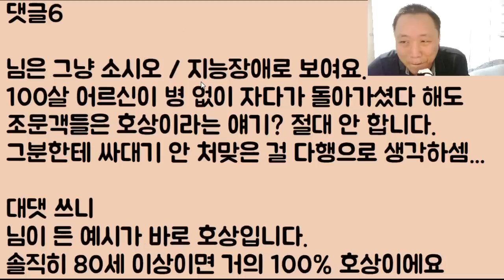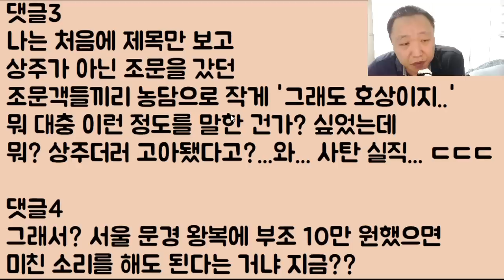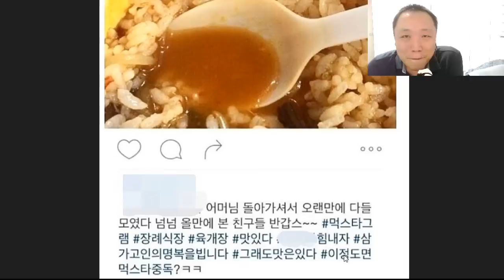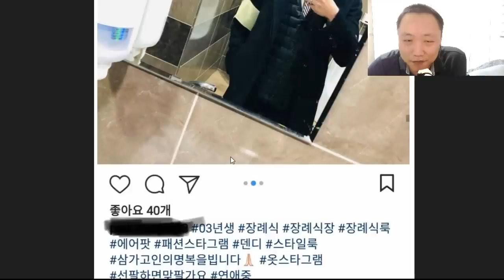[미친ㅋㅋㅋㅋ] 회사 선배 아버지가 돌아가심 그래서 그냥 웃자고 농담으로 어머 선배? 졸지에 고아 됐네ㅎ 했다가 쫓겨났어요.. 이게 말이 되나요??